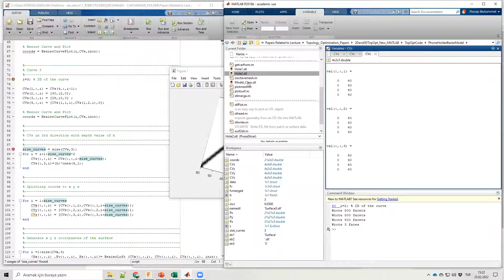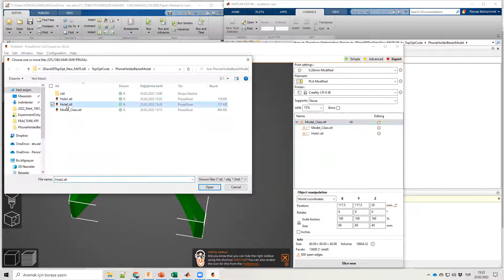Ch20 Topoloji Optimizasyonu8 (Topology Optimization In MATLAB-8: Combining Model and Hole STL files)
STL modelleri oluşturulan topoloji optimizasyonu dış geometrisi ve iç delik geometrilerinin nasıl birleştirildiği gösterilmiştir.

MATLAB'ta oluşturulan STL modellerin birleşimi için Prusa Slicer ücretsiz dilimleme yazılımı kullanılmıştır.

(The STL files of the topology optimization result model and the holes inside model are combined.

The combination of these STL models are done using the negative volume option of Prusa Slicer.)